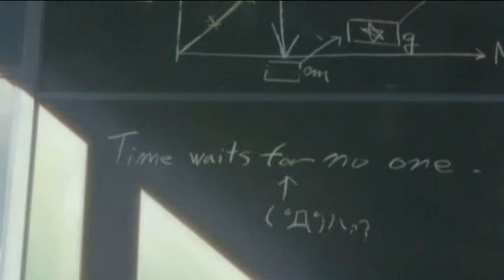Kawaranai Moro AMV -La ragazza che saltava nel tempo-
Created by Kira AMV
Musica - Kawaranai moro
Anime - la ragazza che saltava nel tempo